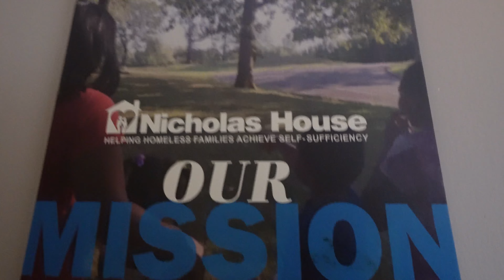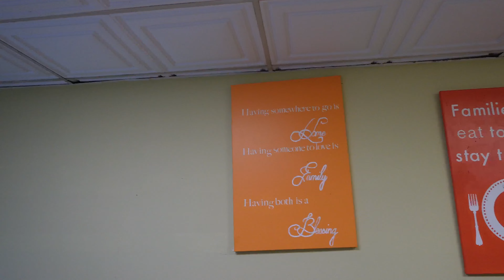NICHOLAS HOUSE (BTS) Mini Vlog!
Nicholas House is a nonprofit agency that operates an emergency shelter and scattered apartment sites that house families of any composition.